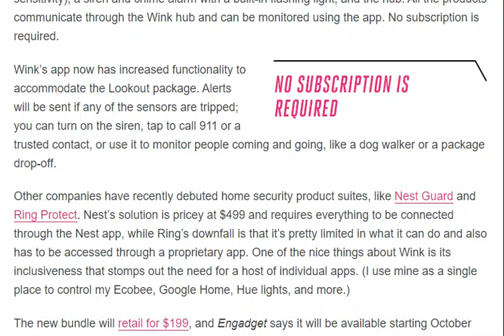Wink gets in on the home security game with new sensors and alarm [ tech ]